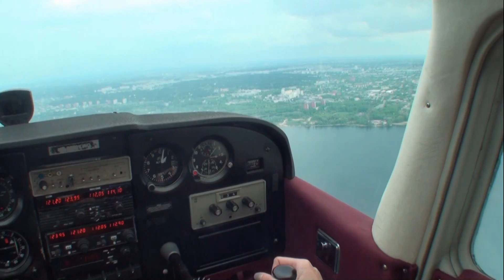Ar vēja spārniem Agnese Grūbe & Dins Sumerags Cessna 172 Baltic sea